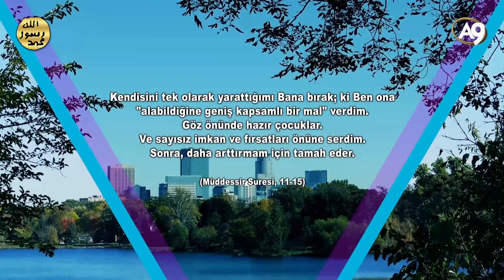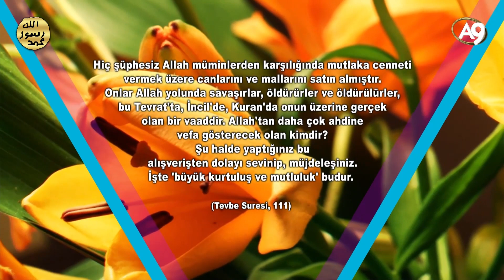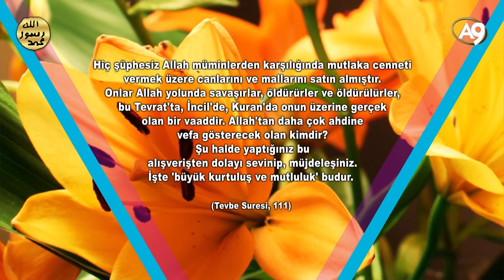Dünyadaki zenginlik ve itibar mutlaka yok olacaktır